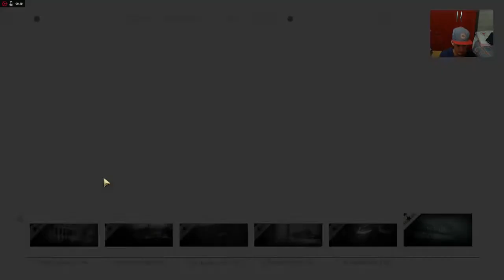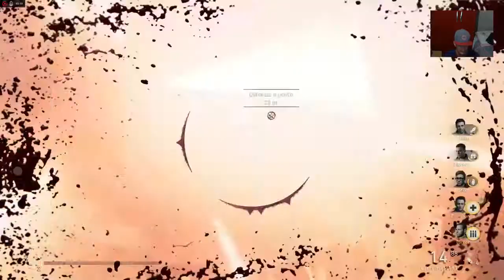Call of Duty ww2 gameplay #7 FABRICA DA MORTE"com Cheell"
LINK NA DISCRIÇÃO

                                        JOGO COM 47 GB
                                             COM CRACK

                                        DUBLAGEM BR 3,09 GB